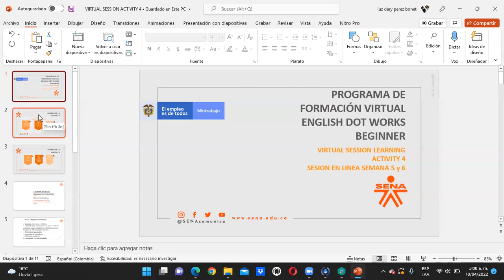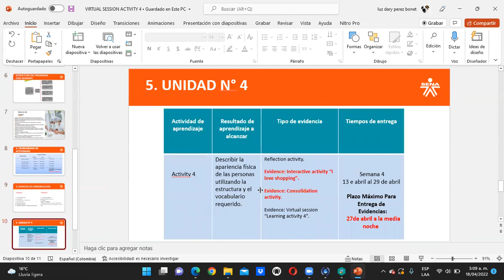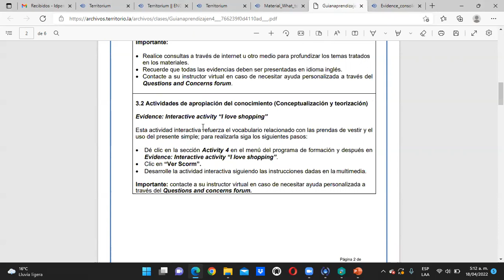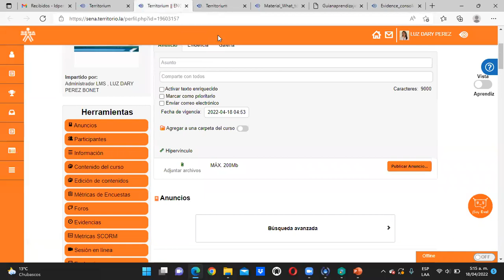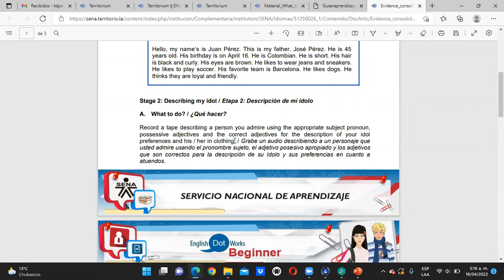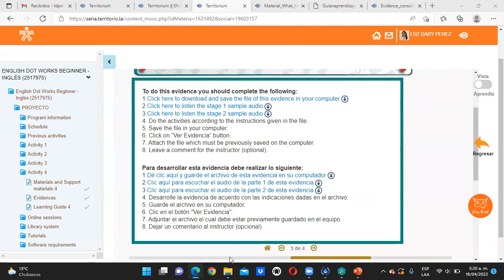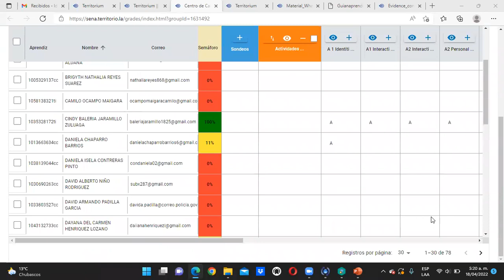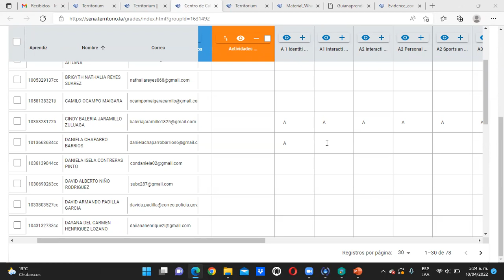Virtual Session Activity 4